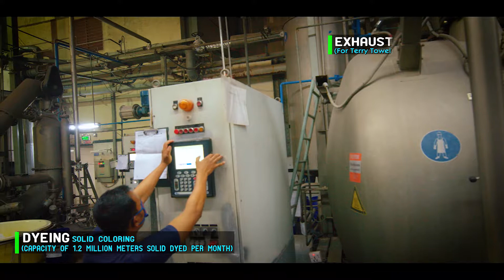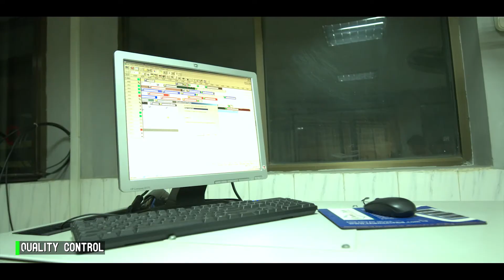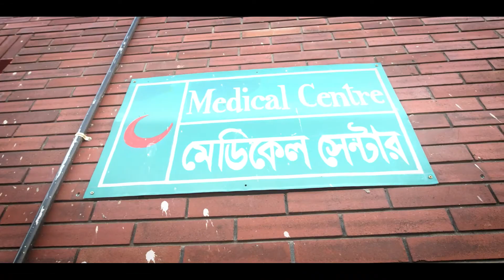ACS Textiles Limited _ Company Profile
ACS believe their responsibility to make a difference in the lives of the workers and their families. The children of the workers are treated like own children and provided with a high standard of education, hence opening up a world of opportunities to them.